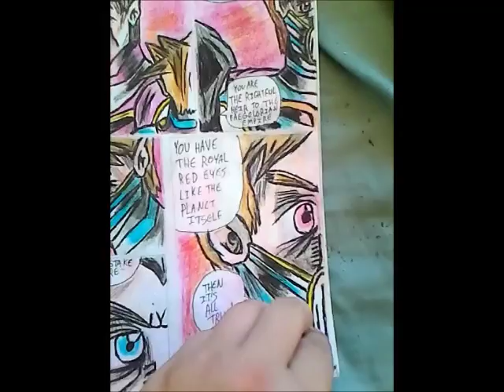Reading My Hand Drawn Comic Revolca Vs Almighty Eye part 1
Reading My Hand Drawn Comic I decided to unveil quite possibly the best comic I ever made for a little more fun I'm showing and reading it to all of you...
Revolca Vs Almighty Eye part 1
Somewhere in the galaxy The red planet Traktor once a peaceful race is now heading towards the end of the Faegolorian civil war. Now that the Evil Emperor Maxas is nearing victory over the rebellion the remaining rebels must execute their emergency plan and secure the galaxies last hope